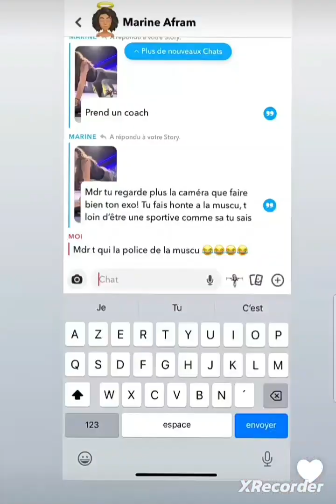Sarah Fraisou incroyable transformation physique 🥰🥰🥰